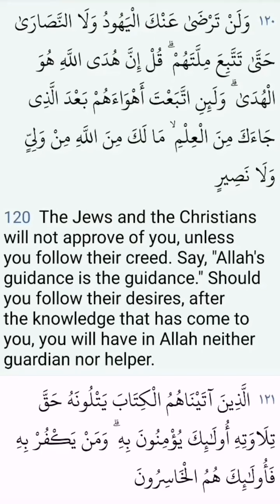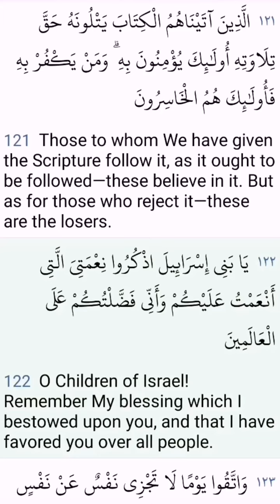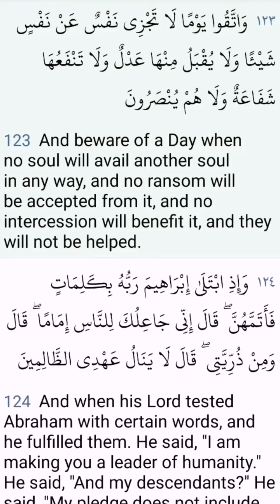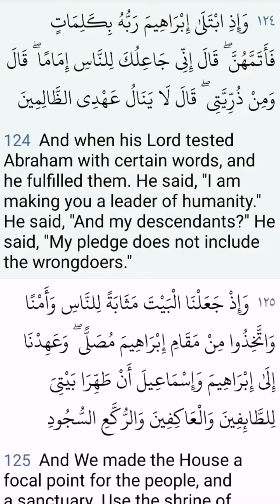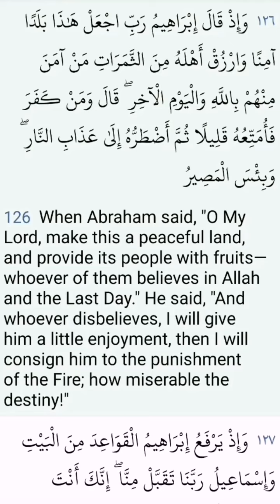Every_day_a_page Surat Al , Baqarah Page 19